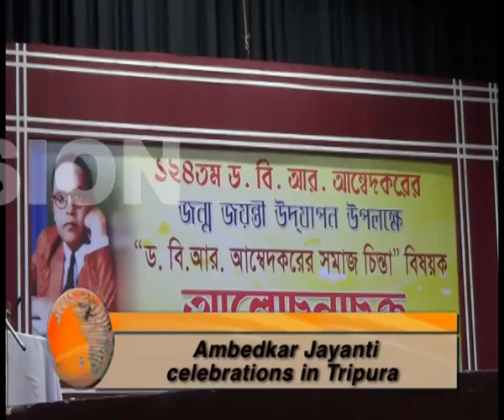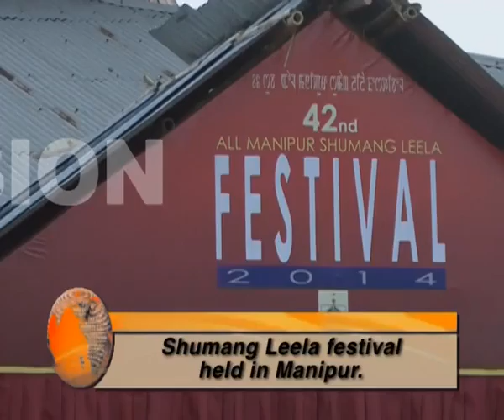YOUTH FOLIO EP 456 SEG 2